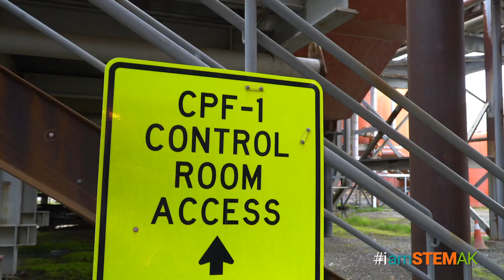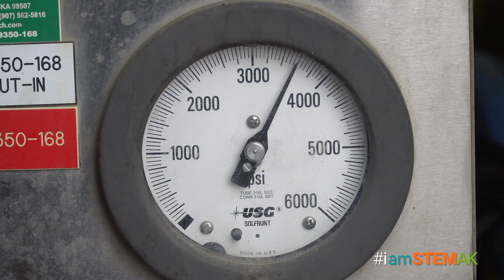iamSTEMak - The Production Operator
Science, technology, engineering and math, Taylor uses STEM everyday in his role as a production operator on the North Slope. His job allows him to solve problems and work with people, while giving him the time and freedom to enjoy the other parts of Alaska he loves, hunting and fishing.